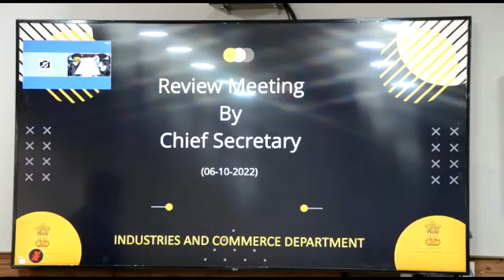CS J&K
Chief Secretary, Dr Arun Kumar Mehta today took detailed review of the Industries & Commerce Department besides taking stock of the investments being made here in the UT of J&K.
The meeting was attended by Principal Secretary, Industries & Commerce; Directors of Industries, Jammu/Kashmir; Directors of Handloom & Handicrafts, Jammu/Kashmir; MD SIDCO & SICOP, MD JKTPO and many other concerned officers.
While taking stock of the investment proposals made through single window clearance system the Chief Secretary was apprised that out of the investment proposals totalling more than Rs 60000 Cr, industrial units worth around Rs 10000 crore are already under different phases of execution here in the UT.
Elaborating it was given out that after allotment of land in favour of these unit holders they had in turn deposited a sum of Rs 217 Cr into the government exchequer as their lease dues.
Dr Mehta impressed upon the officers to strictly adhere to the single window system and timelines to ensure that industrial units get established smoothly and creates employment opportunities for our youth besides strengthening the economy.
The Chief Secretary emphasized that the remaining reform points out of 352 recommended by BARP for industrial development should be implemented within this month.
Dr Mehta further said that the administration would incentivize the good work put up by the Deputy Commissioners in attracting new investments in their districts. He further stated that all DCs would be evaluated on few parameters of creating enabling environment for investments.
The Chief Secretary also emphasized on making the Kashmir Haat and Jammu Haat vibrant trade centres. He asked the concerned Directors to take measures to turn them into business hubs round the year. He also stated that Rural Haats should be established at Panchayat level with upscaling at block and District level.
The meeting was informed that more than 3300 applications has been approved by HLLAC with Letter of Intent (LoI) issued in favour of 1879 applicants and lease deeds executed by 260 applicants. It was also made out that in 111 industrial estates 9869 Kanals of land has so far been allotted to the prospective unit holders.
Regarding new estates it was said that 37 DPRs had been prepared by SIDCO and SICOP worth more than Rs 2200 crore besides receiving applications for 2 private estates also. The meeting also discussed the dozens of proposals received by the department for establishing health care projects in the two medi-cities of J&K.
The meeting also deliberated upon the progress made on investments made by foreign companies in the UT. It had detailed discussion on various proposals made by these companies after signing of MoU with the UT administration. These includes Dubai based businesses like EMAAR Group, Noon.com, Al Maya Group, GL Employment, MATU Investments and others.